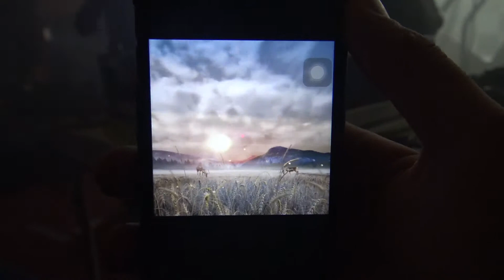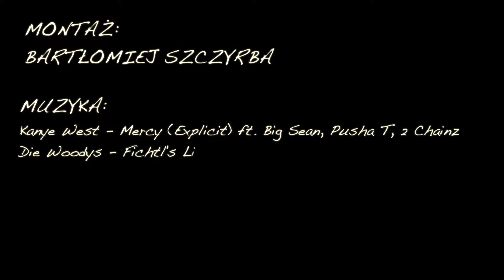Między Ciałem a Duszą reż Daria Kokot MAKING OFF